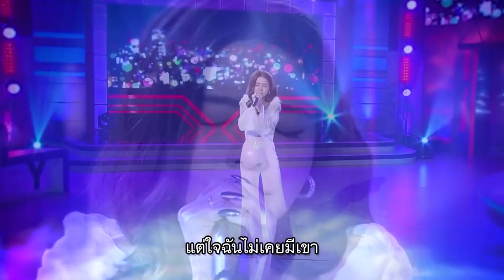"สองใจ" แอร์คือนํ้าเสียงดีมากเพราะไปหมด - มาสเตอร์คีย์ ยินดีต้อนรับ [Rerun]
ติดตามข้อมูลของรายการ Masterkey ยินดีต้อนรับได้ที่
ทุกวันจันทร์ - พุธ